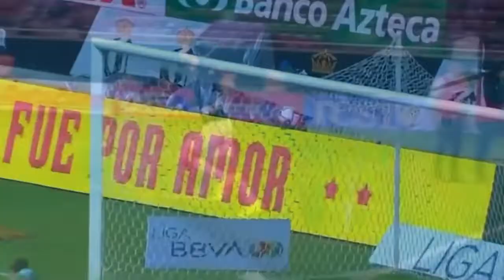Rodolfo Pizarro || Hard Times || Goles Y Jugadas 💙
Rodolfo Pizarro - Goles y Jugadas